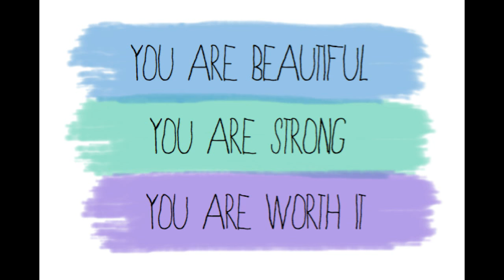Appreciating Life - Bad Weather Comedy Sketch - Owen fox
THRIVE
MAXIMIZE
FINE TUNE!

LOVE LIFE!
LIVE!

Owen!